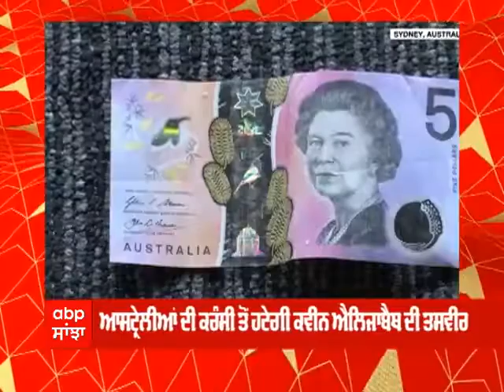ਆਸਟ੍ਰੇਲੀਆ ਦੀ ਕਰੰਸੀ ਤੋਂ ਹਟੇਗੀ ਕਵੀਨ ਐਲਿਜ਼ਾਬੇਥ ਦੀ ਤਸਵੀਰ